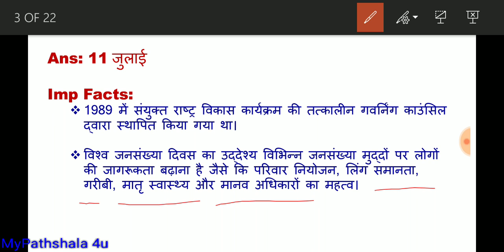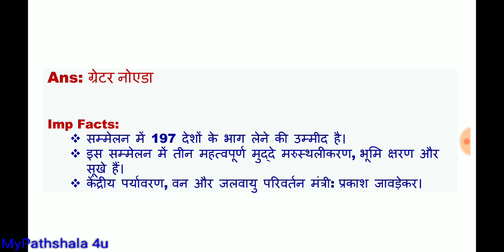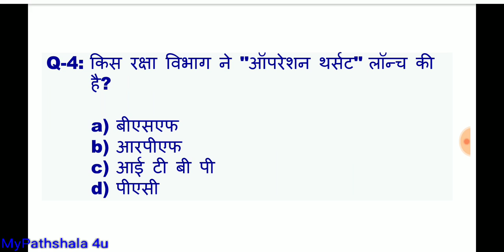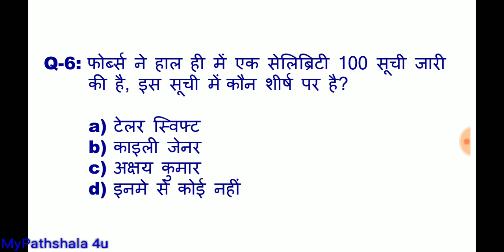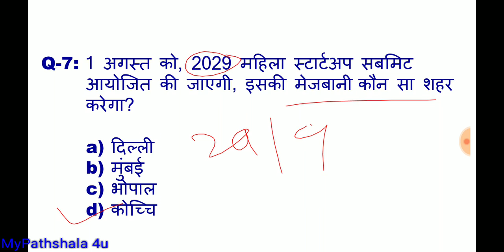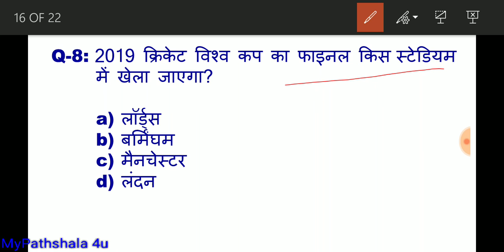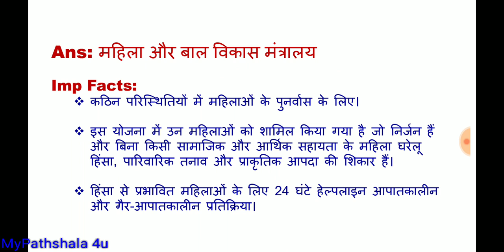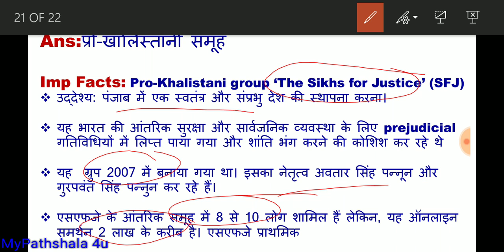12th July current affairs/ Daily current affairs/ Most Imp MCQ's based Current affairs in Hindi